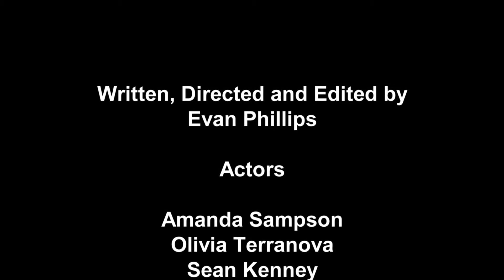Film Noir: Double Cross